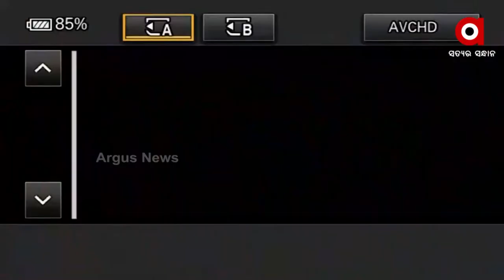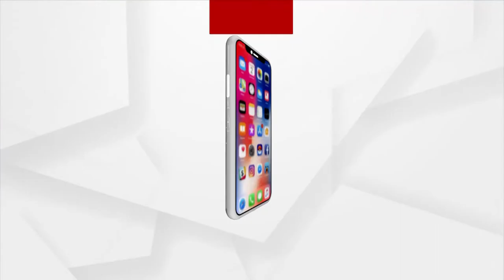ଜଟଣୀ ମଦନପୁର ଖେଳ ପଡିଆରେ ରଜ ମହୋତ୍ସବ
ରାଜଧାନୀ ଉପକଣ୍ଠ ଜଟଣୀ ମଦନପୁର ଖେଳ ପଡିଆ ଠାରେ ମଦନପୁର ରଜ ମହୋତ୍ସବ ଆୟୋଜିତ ହୋଇଯାଇଛି । ୨ୟ ବର୍ଷରେ ପାଦ ଥାପିଛି ମଦନପୁର ରଜ ମହୋତ୍ସବ ।